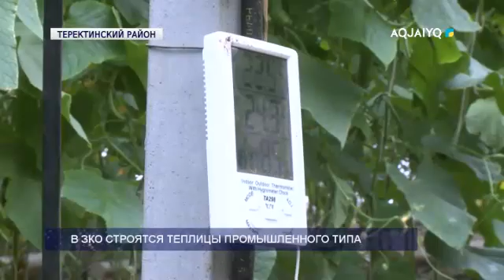В ЗКО СТРОЯТСЯ ТЕПЛИЦЫ ПРОМЫШЛЕННОГО ТИПА